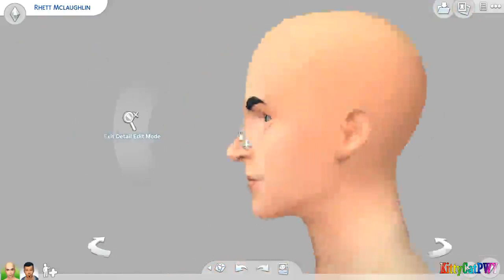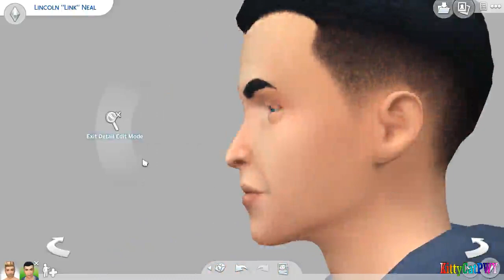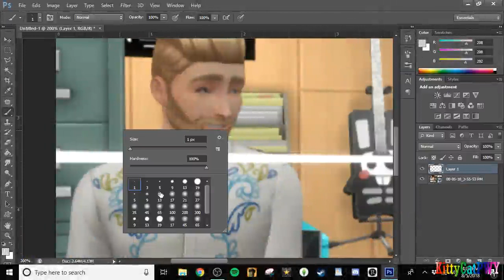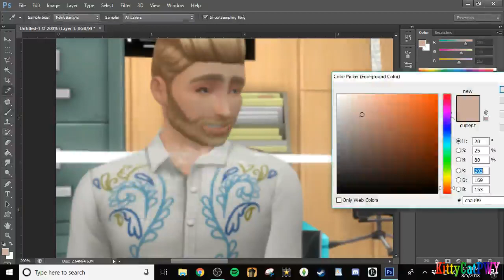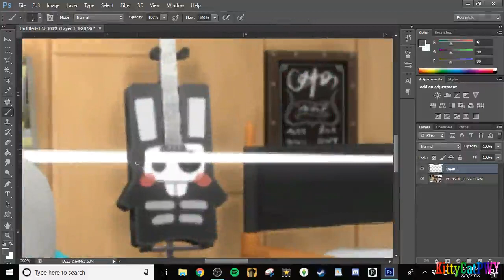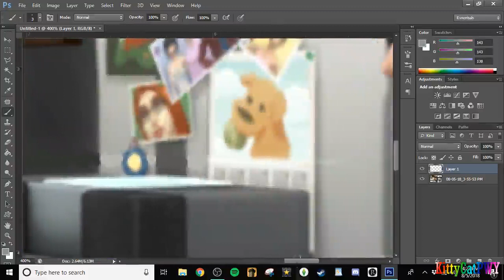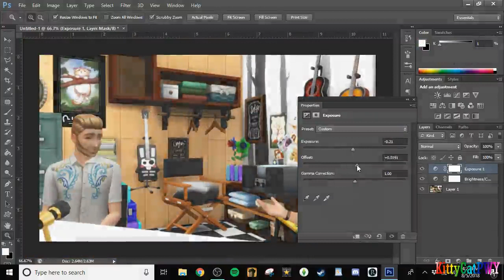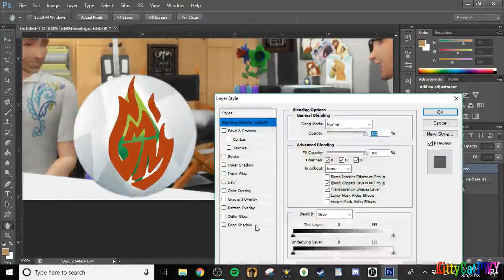The Sims 4: Rhett & Link CAS |KittyCatPWY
♡ Open Me ♡
I hope you all have a wonderful day, afternoon or evening wherever you are!

Origin ID: KittyCatPWYarn

Editing Info!
Thumbies: Photoshop CS6
Recording: OBS Studio (32 Bit)
Videos: VideoPad Video Editor